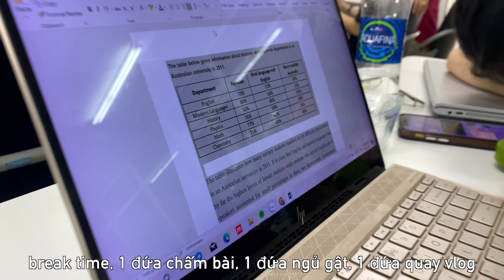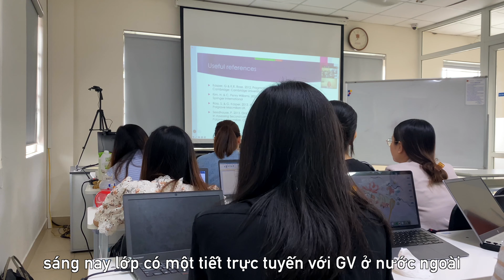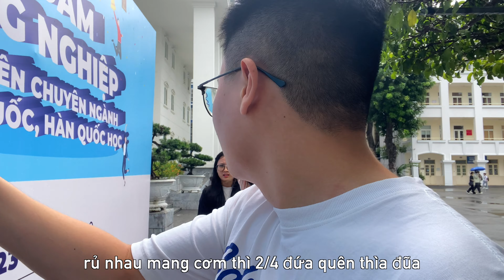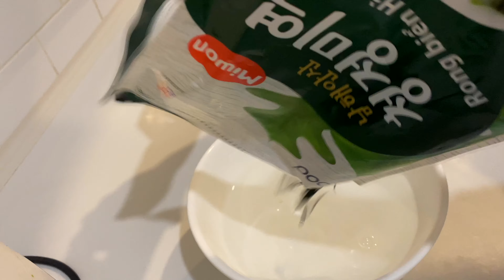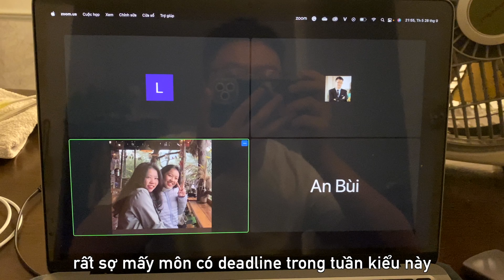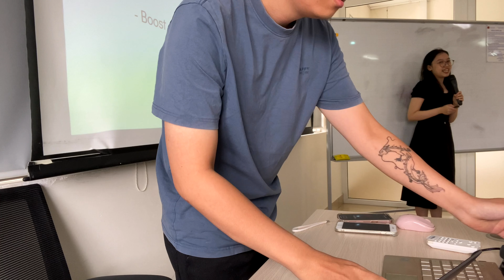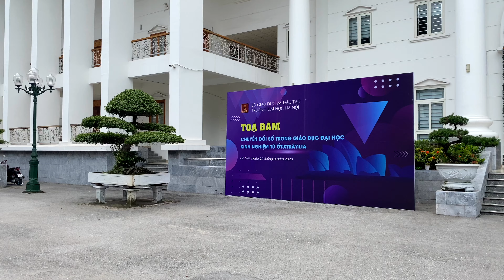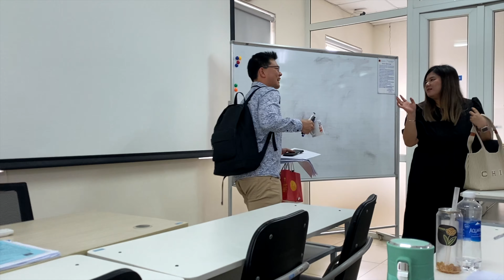Một tuần đi (ăn) học ở Hanu!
Một lần quyết tâm tự nấu cơm mang đi học :v :v
Have a happy and productive week, my friends!